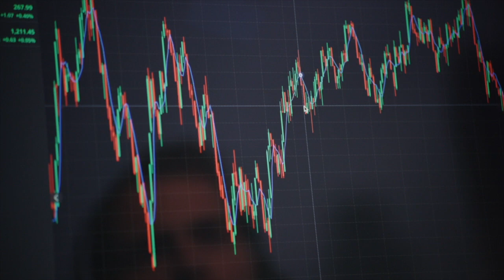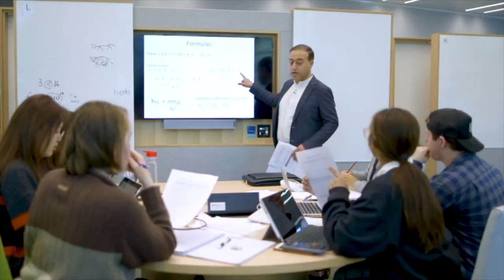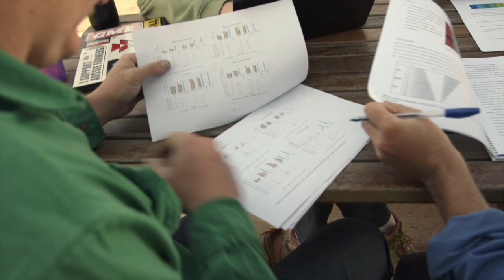Discover the Agricultural Economics major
Learn about the Agricultural Economics major within the Bachelor of Agriculture at the University of Melbourne. What will you study, and where will your major take you?